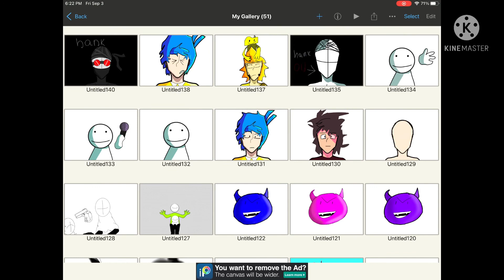How to make your arrows in funky friday invisible